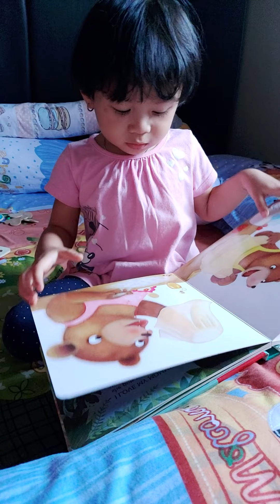Activity before go to sleep